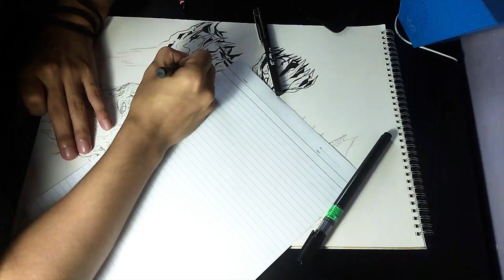Drawing Urizen Devil May Cry 5